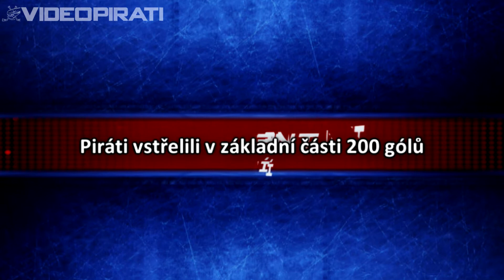Moment Utkání - 52.kolo: Piráti vstřelili v základní části 200 gólů